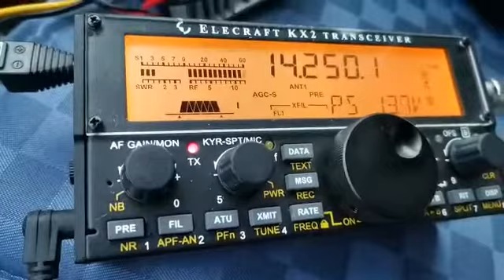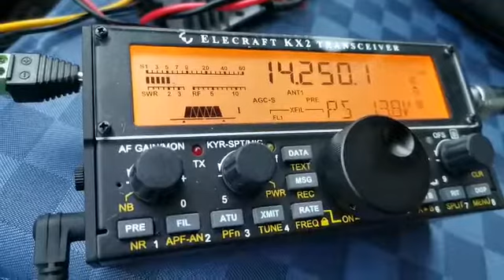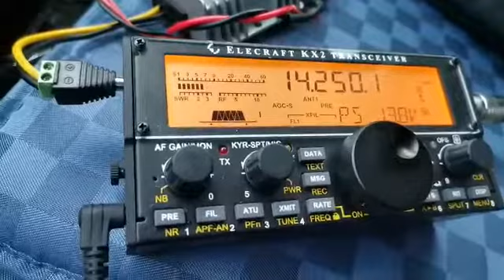VK5MRD QSO with IZ5JLF 20m Long Path, 25/2/2022 (recorded by IZ5JLF stationary mobile in Italy)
Claudio IZ5JLF who was stationary mobile in Italy took this video of me today on 20m via the Long Path. I was using a Yaesu FTDX3000 at 100w PEP into an Australian made Hexbeam at 10m above the ground.

AllaboutDX.com